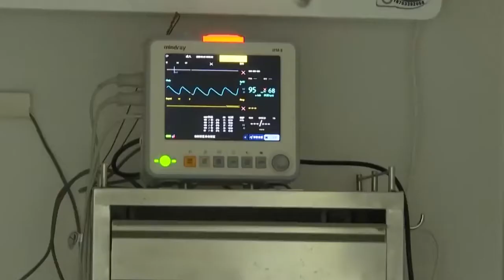TASWIRA KIMATAIFA : Benjamin Mkapa Azikwa, Waislamu waanza ibada ya Hijja huko Saudi Arabia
Rais Mstaafu Wa Jamhuri Ya Muungano Wa Tanzania Benjamin William Mkapa Amezikwa Katika Kijiji Alichozaliwa Cha Lupaso Katika Wilaya Ya Masasi, Mkoa Wa Mtwara Kusini Mwa Nchi Hiyo.

Rais John Magufuli Jumatano tarehe 29 Julai 2020 aliwaongoza Waombolezaji Hao Wakiwemo Wawakilishi Wa Mataifa Ya Kigeni Kumuaga Mkapa Aliyefariki Usiku Wa Kuamkia Ijumaa Kutokana Na Mshtuko Wa Moyo.

Kwingineko, Waumini Wa Dini Ya Kiislamu Wameanza Ibada Ya Hijja Nchini Saudi Arabia Ambayo Itashuhudia Idadi Ndogo Kabisa Ya Mahujaji Katika Historia Kutokana Na Janga La Virusi Vya Korona.

Ibada Hiyo Ya Kila Mwaka Imeanza Jumatano Katika Mji Mtukufu Wa Makka Chini Ya Kiwingu Cha Janga La Virusi Vya Korona Ambalo Limesababisha Waislamu Wasiopindukia 10,000 Pekee Ndio Wataruhusiwa Kushiriki Tukio Hilo La Kidini La Siku Tano.